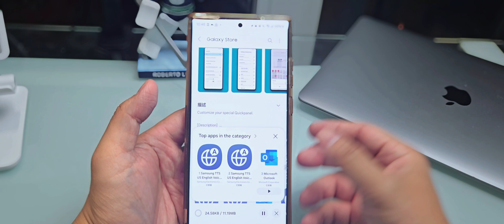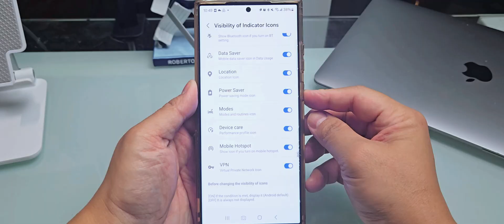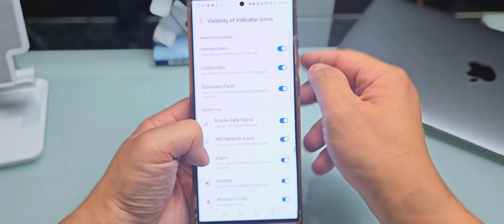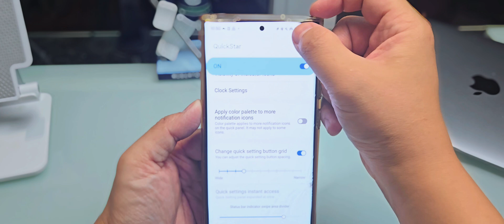［三星教學］：三星出咗個新功能： Quickstar